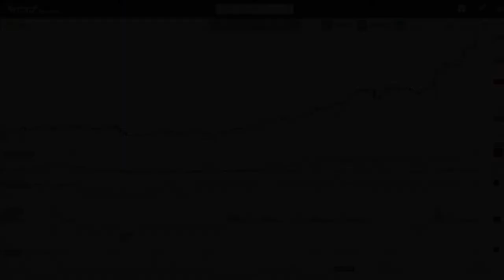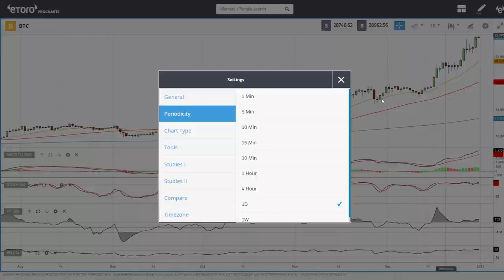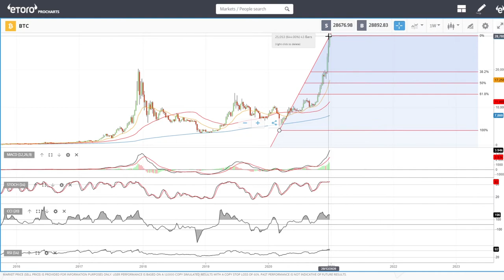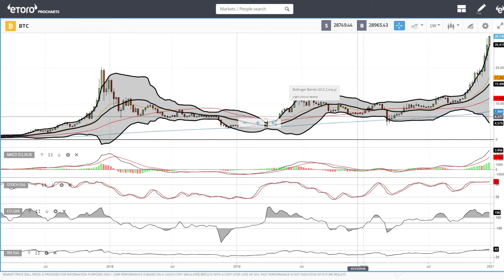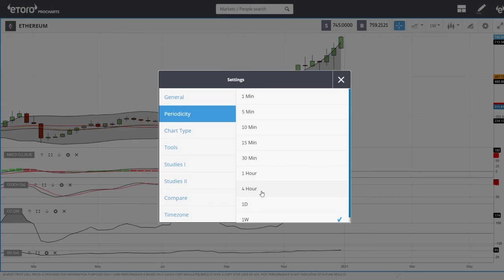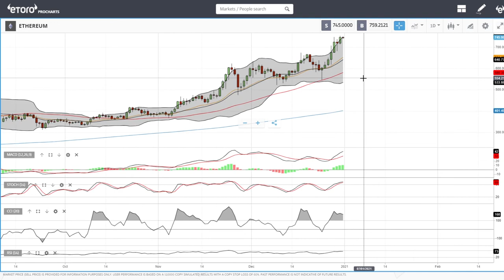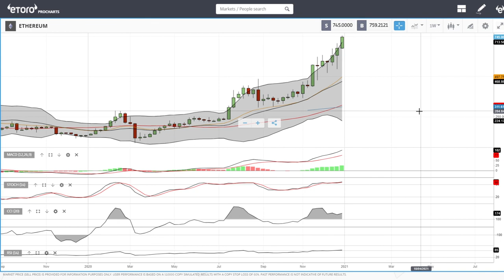Bitcoin and Ethereum daily forecast for December 31, 2020